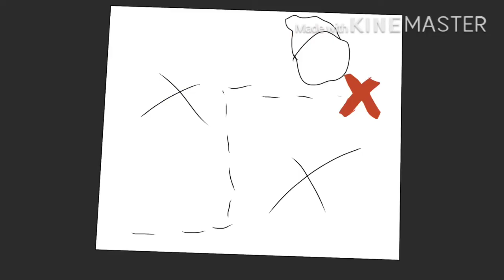I still feel alive (trailer 2)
Hello guys!
So uh- YouTube kinda changed of the dead and making the title thing so I’m still kinda trying to get used to it
⚠️ WARNING⚠️ this has
- blood in the eps
- attacking animals
I would not let kids watch this
If they don’t like blood-
I just did that bC of the YouTube update
Be safe!
Bye!